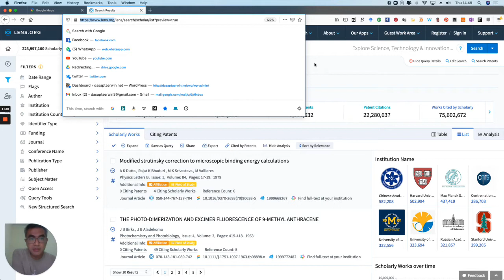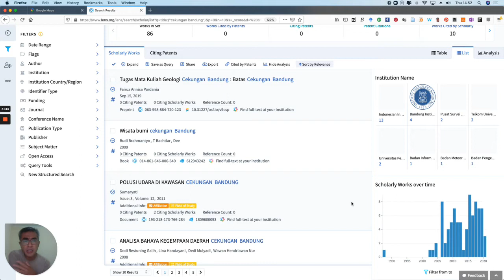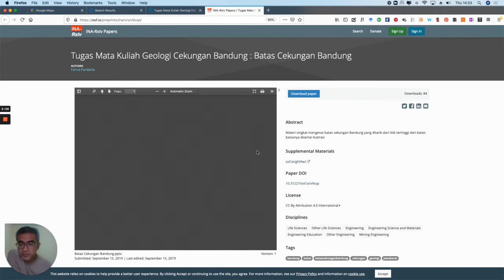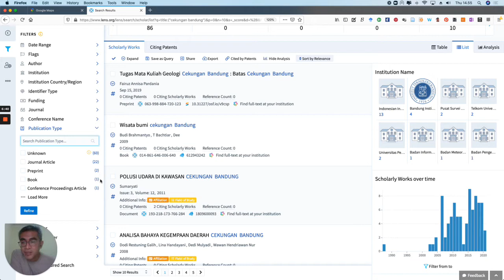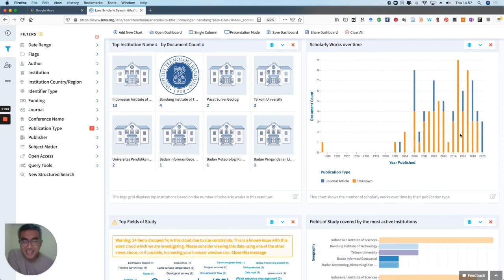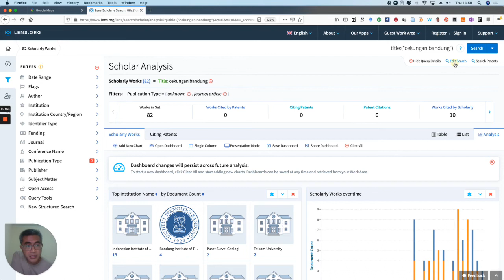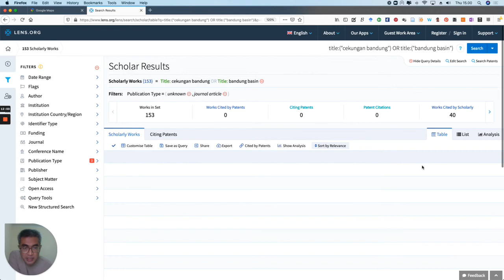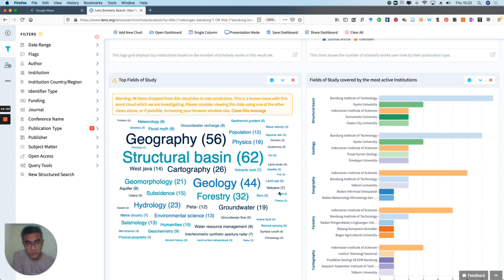Geologi Air Tanah - Telaah literatur tentang geologi air tanah 3/3